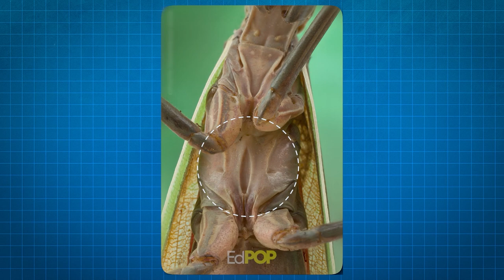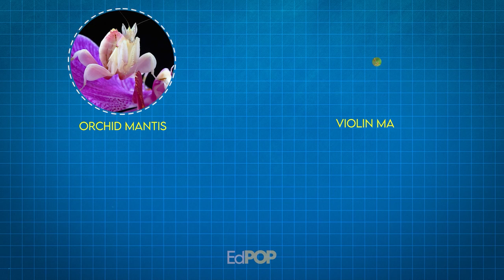The Religious Insect Revealed: Why Is The Praying Mantis So Unique? | EdPOP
Ever wondered why the praying mantis is named so? Dive into this fascinating journey with EdPOP as we explore the curious behaviors and myths surrounding this unique insect. From its seemingly religious rituals to its place in the animal kingdom, we uncover the secrets of the praying mantis.

Video Title: The Religious Insect Revealed: Why Is The Praying Mantis So Unique? | EdPOP

The video has information on The Religious Insect Revealed: Why Is The Praying Mantis So Unique?  But it also tries to cover the following subjects:

Praying Mantis Secrets
Mantis Religious Behavior
Edpop Animal Insights